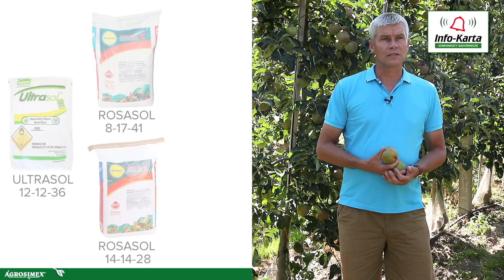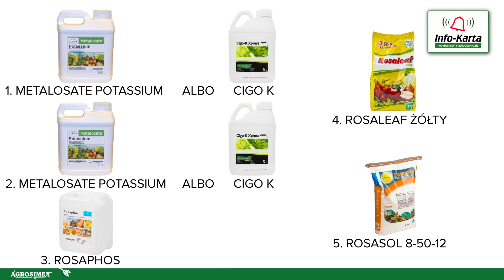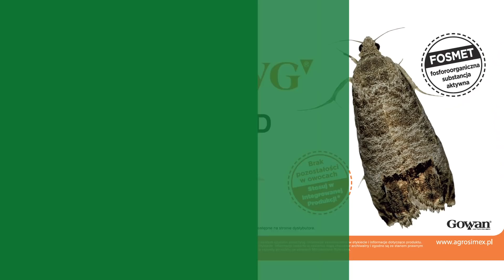Susza w sadach, poprawa wybarwienia, zabiegi przedzbiorcze- komunikat sadowniczy Agrosimex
Zapraszamy do obejrzenia komunikatu sadowniczego z dnia 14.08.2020r. Zobacz jakie działania poczynić aby zapobiec rozwojowi szkodliwych motyli, zapobiec chorobom przechowalniczym owoców oraz jak postępować w przypadku suszy w sadzie.

CZEGO DOWIESZ SIĘ Z FILMU:
01:36- lokalne susze w sadach- nawadnianie, fertygacja
05:20- oparzenia na owocach
07:18- zabiegi- kontynuacja ochrony
08:00- szkodniki- pogoda sprzyjająca rozwojowi szkodliwych motyli- owocówki jabłkóweczki, zwójki siatkóweczki
12:48- pordzewiacz jabłoniowy
13:55- zabiegi pozbiorcze- przeciwko chorobom przechowalniczym oraz poprawiające wybarwienie owoców
14:57- ochrona pozbiorcza- jak zabezpieczyć owoce przed długim przechowywaniem

TRANSKRYPCJA

Dzień dobry, Robert Binkiewicz, Agrosimex. Zapraszam na nowy Komunikat Sadowniczy.

Połowa sierpnia, mamy upragnione lato. Trochę później niż zazwyczaj do nas przyszło, może to i dobrze, ponieważ w sadach uniknęliśmy problemów różnego typu w pierwszej części lata, ale teraz te wysokie temperatury od dłuższego czasu już utrzymujące się, zaczynają troszeczkę dawać o sobie znać właśnie w naszych sadach. Różnie to się objawia.

O tym mniej więcej powiem dzisiaj, na co należy zwrócić uwagę, czego możemy się spodziewać, jakich problemów wynikających między innymi właśnie z tak ciepłej aury, z wysokich temperatur.

Mam tutaj dwa okazy. To jest Red Jonaprince.

Proszę Państwa, pojawiają się w sadach różnego typu uszkodzenia na owocach związane z owocówką jabłkóweczką, to są najczęściej takie płytkie wgryzy, ale również już i oparzenia słoneczne. To tyle na wstępie, rozwinę za kawałek bardziej tę tematykę, ale wrócę jeszcze do tych wysokich temperatur i do tego, że mamy lokalnie w sadach suszę i o tym chciałbym powiedzieć, zaznaczyć, położyć nacisk, ponieważ to, co obserwujemy w ostatnich dniach, to niestety, ale w wielu sadach, nawet tych, w których jest instalacja nawodnieniowa, jest proszę Państwa bardzo sucho.

Niektórzy sadownicy uważają, że po intensywnych opadach czerwcowych wciąż jest w sadach wilgoć i nie włączają. Inni z kolei włączają, ale niewystarczająco często i zbyt krótkie cykle tego nawodnienia są uruchamiane, włączane. Stąd, proszę Państwa, proszę zwrócić uwagę na to, mamy te instalacje nawodnieniowe i wykorzystajmy je, korzystajmy z nich racjonalnie, nawet teraz na finiszu, a zwłaszcza teraz, kiedy zapotrzebowanie na wilgoć, na wodę, jest duże, szczególnie w tych sadach, gdzie mamy umiarkowane albo dobre plony. Owszem, w tych sadach, które ucierpiały w przymrozki i plony są minimalne, lub w młodych kwaterach, w młodych sadach jednorocznych czy dwuletnich, gdzie wzrost jest intensywny pędów, tam oczywiście z tą wodą należy obchodzić się ostrożnie, operować ostrożnie, ale również te niezbędne, minimalne ilości wody podać roślinom.
Jak ustawić nawodnienie sadu w okresie suszy?

Natomiast jeśli chodzi o sady takie jak ten, gdzie mamy naprawdę bardzo dobry plon, widzimy, że tych owoców jest dużo na drzewie. Ten sad akurat nie ucierpiał w przymrozki, można powiedzieć, że tu w tej kwaterze Prince’a to owocowanie jest na normalnym poziomie, to nawadnianie jest niezbędne, nawet bym powiedział, że intensywne. Co mam na myśli? Nie uruchamiamy nawadniania raz w tygodniu, ale co drugi dzień i nie na cykle godzinne czy dwugodzinne. Oczywiście w zależności od typu gleby, ale to powinno trwać nawet 3 do 5 godzin w zależności od rodzaju gleby, tak? Więc w tym momencie godzinne cykle nawodnieniowe są niewystarczające, dlatego pamiętajmy o tym. Oczywiście nie namawiam do tego, żeby przelewać, ale godzina na pewno to jest zbyt krótko, więc nawadniajmy co 2, 3 dni, ale dłuższe cykle, ponieważ przy tych temperaturach to odparowanie wody jest bardzo intensywne.

Warto oczywiście wspomóc również rośliny fertygacją, więc nie puszczajmy samej wody. Mniej więcej co drugi, co trzeci może cykl dodawajmy nawozów, nawozów potasowych, szczególnie na te odmiany drobnoowocowe i te, które mają dobry plon, ale również to jest wapń, CaTs-tiosiarczan wapnia, szczególnie na Jonagoldy, na Ligola tam, gdzie zapotrzebowanie na wapń jest duże. Tak że zachęcam, przypominam, apeluję o tym, żeby nawadniać sady, proszę Państwa, bo naprawdę jest sucho. Naprawdę jest sucho, szczególnie gleby lekkie, tam naprawdę jest duże przesuszenie w tych sadach, które nie są nawadniane, ale z kolei na glebach cięższych, a szczególnie gliniastych, tam jest również problem, ponieważ tam ta gleba jest bardzo ścisła, bardzo zwięzła. Korzenie również zostają podduszone i brak jest pobierania składników pokarmowych, dlatego nawadniajmy sady przez najbliższe 2, 3 tygodnie, do zbiorów uważam, że jest to bardzo ważne.

Druga sprawa to ta silna operacja słoneczna, powoduje już oparzenia na owocach, tam gdzie ta ekspozycja owoców jest największa, czyli na wierzchołkach drzew i od strony południowej na uwrociach rzędów widzimy, że już te oparzenia powstały i powstają.